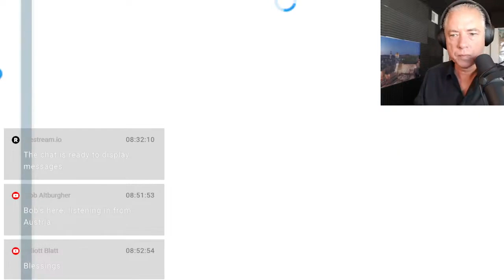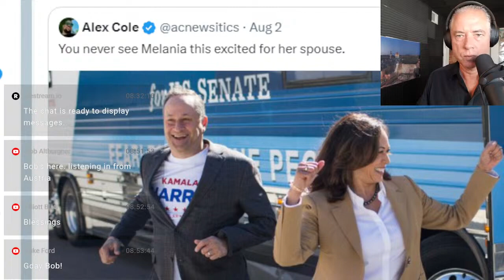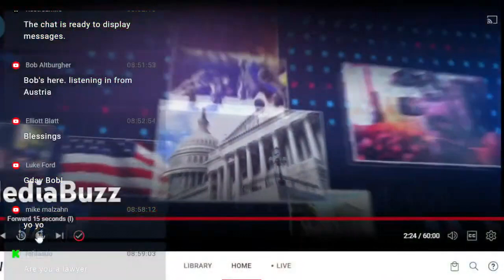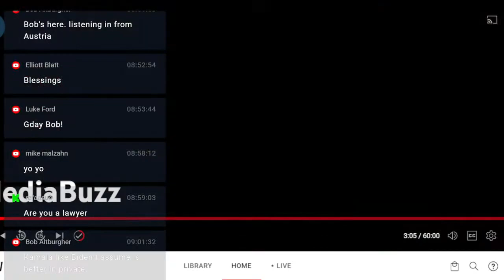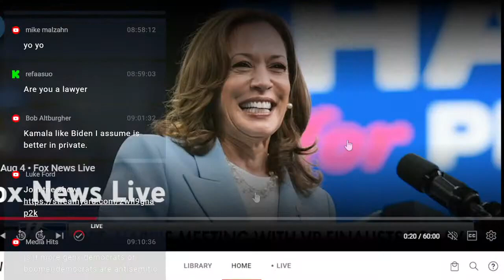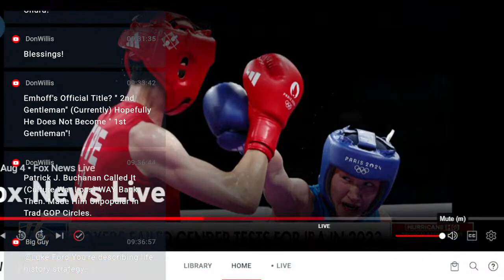Kamala Harris, Doug Emhoff, The Nanny & The New Morality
01:00 Michael Doran: How the Biden/Harris Policies Are Endangering Israel,
03:00 Doug Emhoff affair,
19:30 Kamala Harris' Attack Strategy on 'Weird' JD Vance and Trump,
25:30 NBC: Second Gentleman Doug Emhoff highlights how men can help in the fight for abortion rights
39:00 CNN: Second gentleman Doug Emhoff on his Jewish heritage and fighting antisemitism